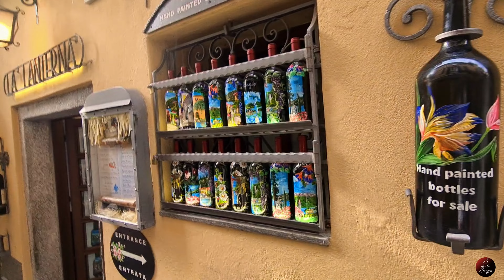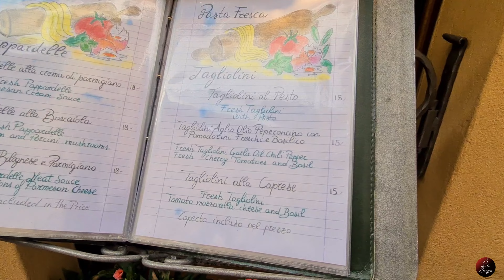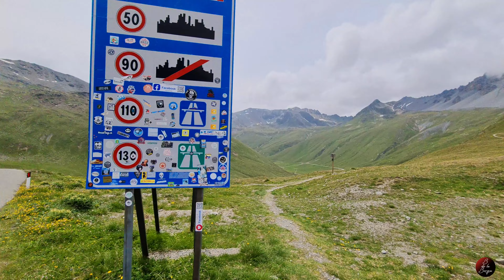Bellagio - perla lacului Como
Azi revenim cu al doilea episod de pe malul lacului Como. După ce data trecută am vizitat Villa Monastero de la Varenna, azi luăm feribotul și mergem la Bellagio - cea mai cunoscută localitate și, totodată, atracție turistică de pe malurile lacului Como. Promenada paradisiacă, atmosfera relaxantă și o porție de paste... „ca la mama (lor) acasă”, ne-au cucerit inimile. Sperăm să vă deschidă și vouă apetitul de călătorie și să vă încânte privirile.